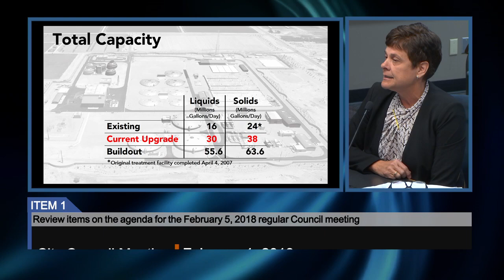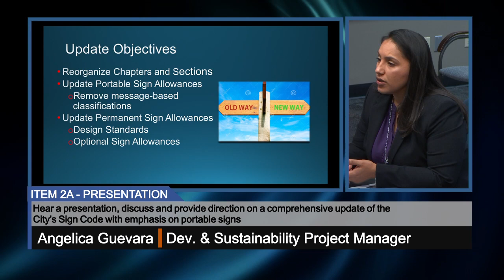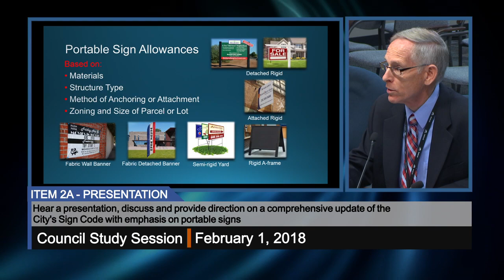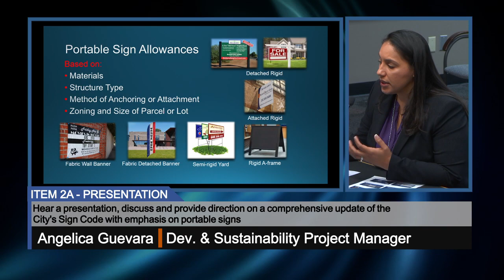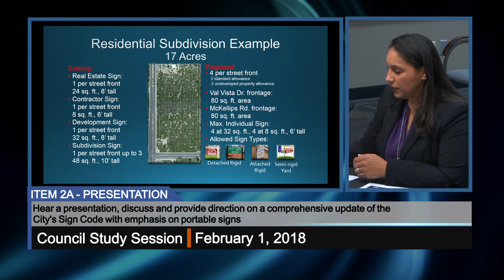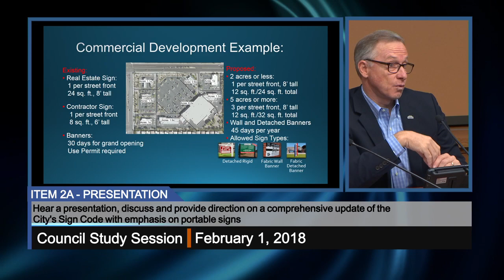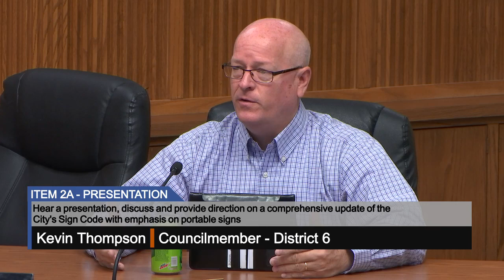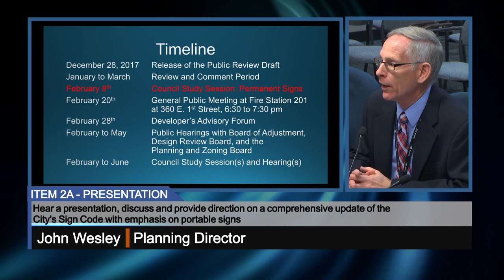Council Study Session - 2/01/2018